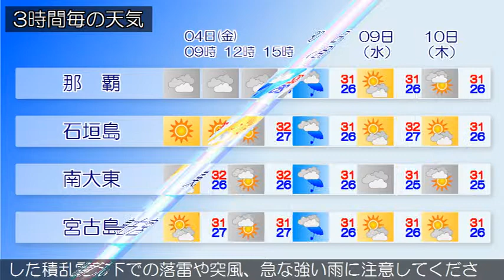2015/09/04 沖縄地方の天気予報 朝